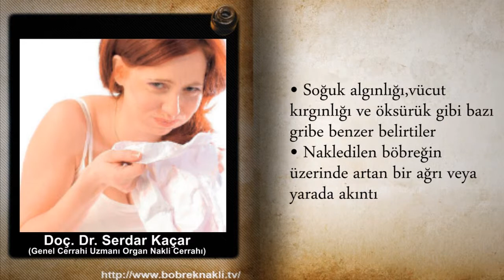Böbrek Nakli Sonrası Enfeksiyonun Belirtileri Nelerdir?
Doç. Dr. Serdar Kaçar anlatıyor:
Böbrek Nakli Ameliyatı Sonrası Gelişebilecek Komplikasyonlar -- Enfeksiyonun belirtileri nelerdir?
Enfeksiyonla ilişkili olabilecek bazı belirtiler şunlardır;
• 38,50  C'den fazla vücut sıcaklığı
• Yeni başlayan ağrı veya sızı
• Rahatsız edici ve ağrılı idrara çıkma
• Koyu veya pis kokulu idrar veya idrara çıkma sıklığında bir artış
• Mide bulantısı, kusma, 24 saatten fazla süren ishal
• Soğuk algınlığı,vücut kırgınlığı ve öksürük gibi bazı gribe benzer belirtiler
• Nakledilen böbreğin üzerinde artan bir ağrı veya yarada akıntı